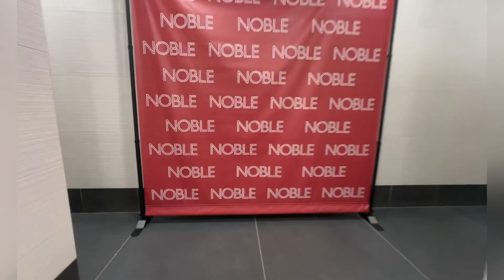Noble LIC Queens Preview: The Most Dramatic LIC Yet?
LIC Queens, Previewing Noble LIC , 27-09 40th Avenue, Long Island City, NY 11101

"Realtors'RealTour " series

630 Fifth Ave suite 2000